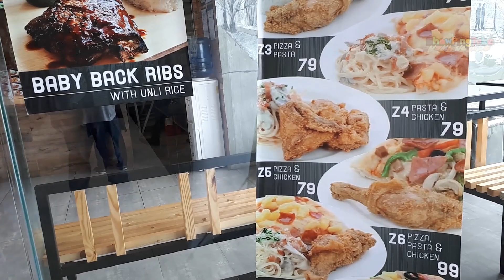El Zabroso Pizza and Pasta Iloilo City - Gaisano Capital Shawpingtube Vlogs